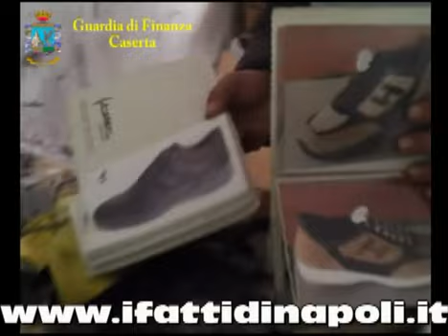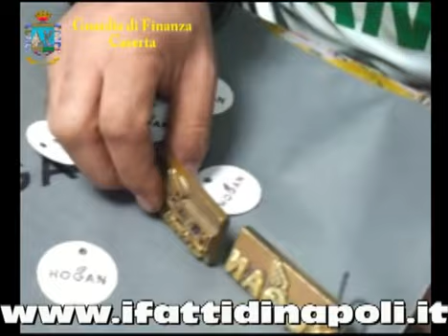I Fatti di Napoli: Caserta, Guardia di Finanza Scopre nuova fabbrica false Hogan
La Compagnia della Guardia di Finanza di Capua, nell'ambito dell'attività di contrasto al dilagante fenomeno della contraffazione dei marchi, ha scoperto, in Sant'Arpino (CE), un opificio adibito all'illecita produzione in serie ed al confezionamento di calzature riproducenti il marchio "Hogan". La fabbrica era protetta da un apposito sistema di videosorveglianza... leggi l'articolo su